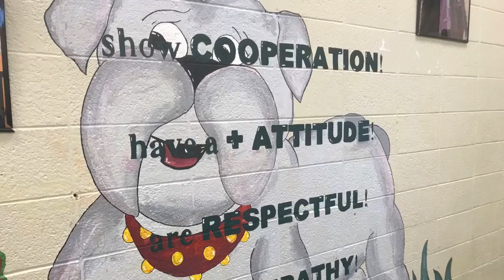BDBC December 2 2020